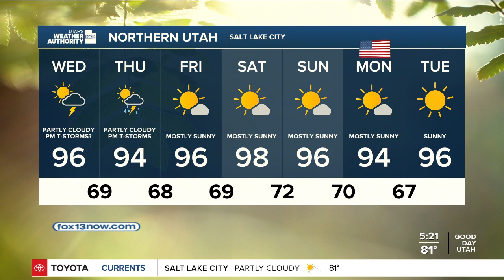Utah's Weather Authority | Possible severe weather - June 29